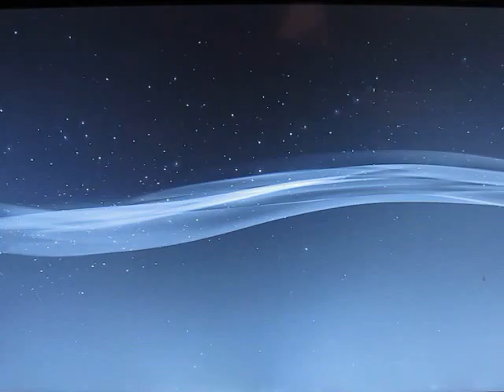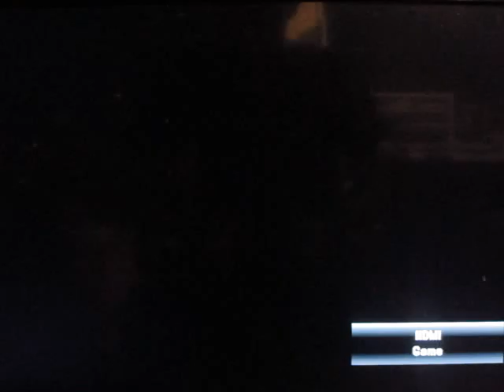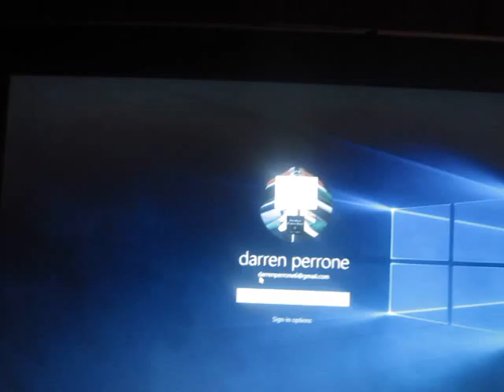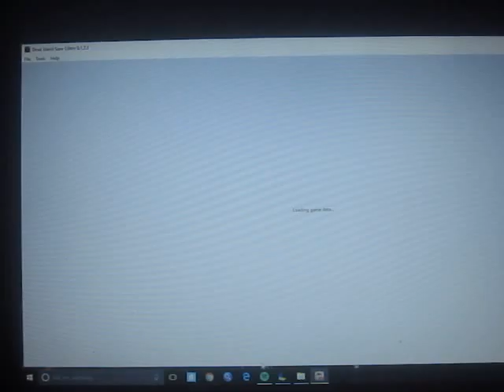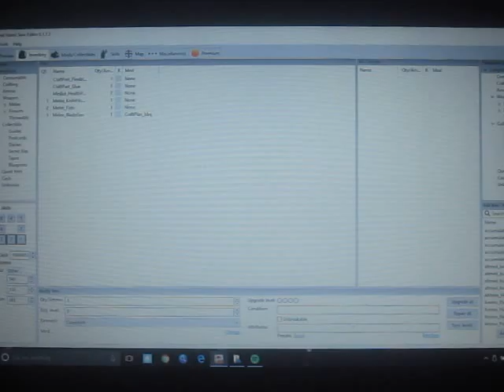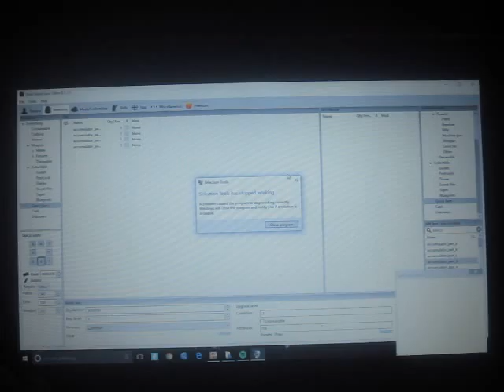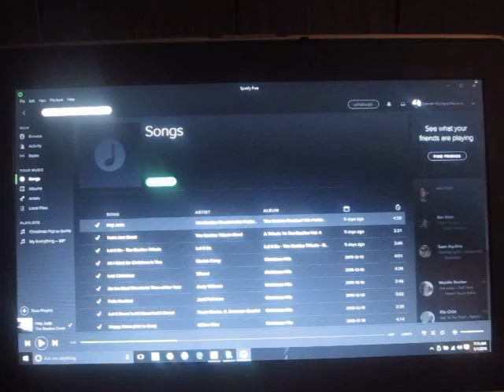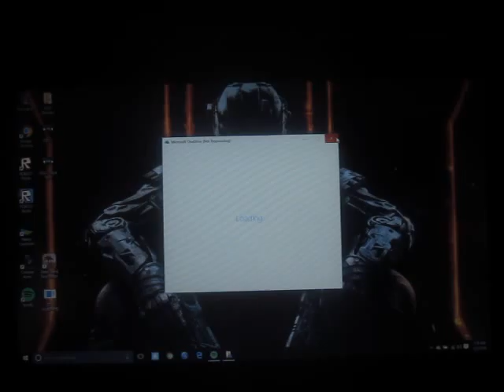Lets Play Dead Island/ Modding My Game:New Years Special:☢MW2_Soldier0900☢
Channel Links/ Social Media's
No